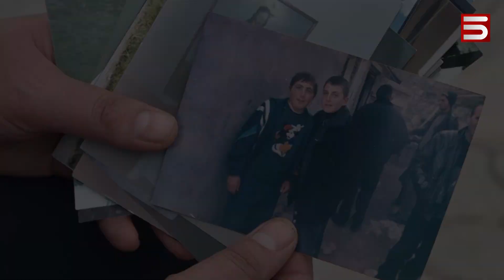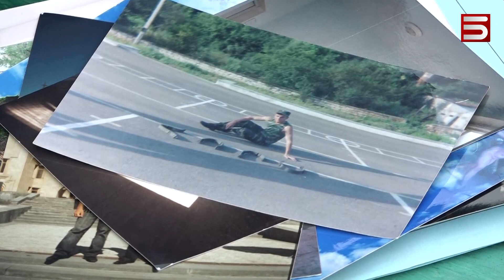ՄԱՅՈՐ ԳԱՐՈՒՇ ՀԱՄԲԱՐՁՈՒՄՅԱՆԸ. ԳԵՐԱԶԱՆՑԻԿ ՍՊԱՆ